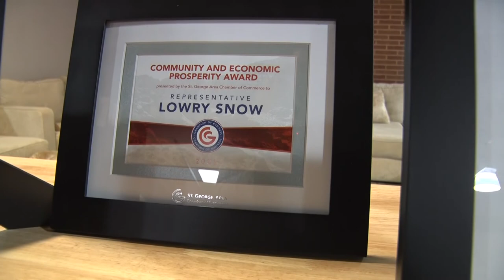Southern Utah Legislative Issues 2021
Southern Utah Lawmakers recap issues from 2021 Session
  ST. GEORGE, Utah -(3/31/21) – Southern Utah Legislators spoke to business leaders during the St. George Area Chamber of Commerce Luncheon Wednesday. The lawmakers gave a recap of Utah’s 2021 legislative session. Despite limitations during the pandemic, legislators managed to accomplish some important changes.